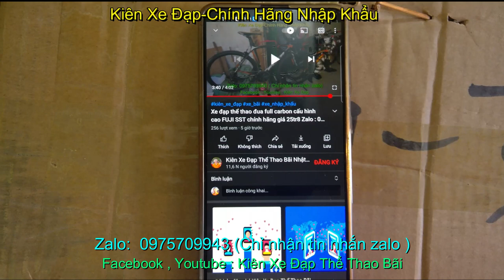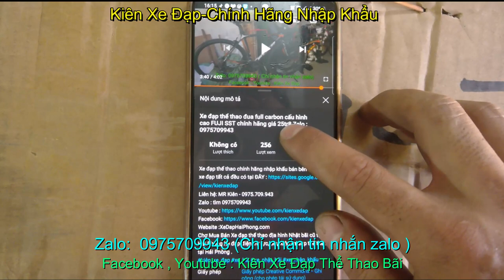Xe đạp đua Merida X-FIT nhập khẩu chính hãng cấu hình cao giá sold Zalo : 0975709943